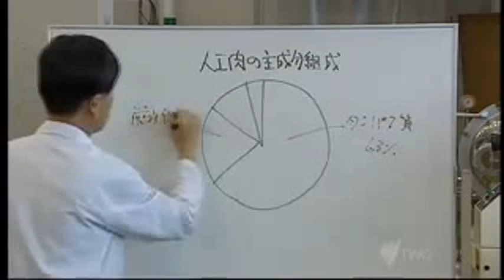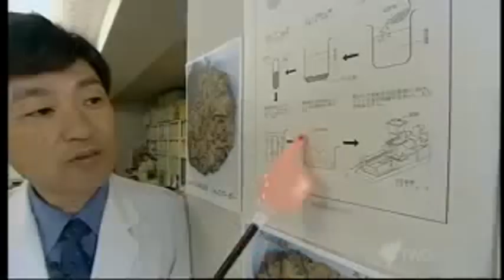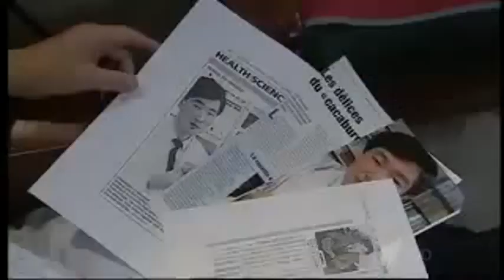Shit Burger: Japanese Researcher Creates Artificial Meat From Human Feces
Shit Burger: Japanese Researcher Creates Artificial Meat From Human Feces. Some hardcore carnivores have a hard time finding meat alternatives such as soy protein or tofu burgers to be palatable. But non-meat eaters may lose their appetite along with their carnivorous friends over this one -- a meat alternative made from HUMAN EXCREMENT. Yep, you heard me correctly — Japanese scientist Mitsuyuki Ikeda has developed a "burger" made from soya, steak sauce essence, and protein extracted from human feces. Hit the break for a video explaining the process! The meatpacking industry causes 18 percent of our greenhouse gas emissions, mostly due to the release of methane from animals. The livestock industry also consumes huge amounts of feed and water in relation to the amount of meat that it yields, and many find the industry to be inhumane and cruel to animals. These factors alone are reason enough for vegetarians to replace their meat intake with vegetable proteins and legumes. But Ikeda, a scientist at the Environmental Assessment Center in Okayama, sought to further the field of alternative proteins by recycling a form of protein-rich waste : sewage mud. "Sewage mud" is exactly what you think it is...